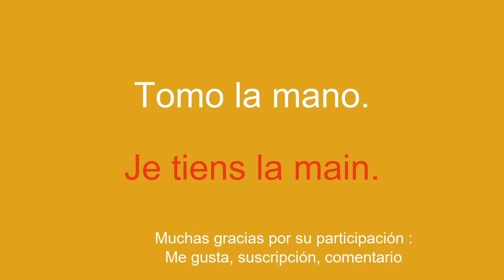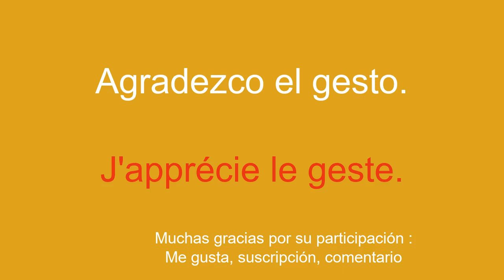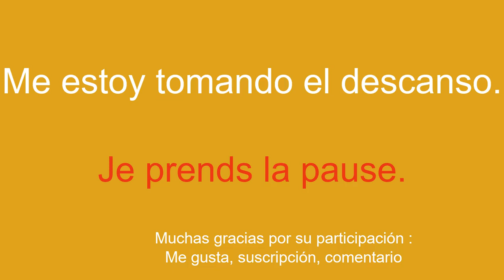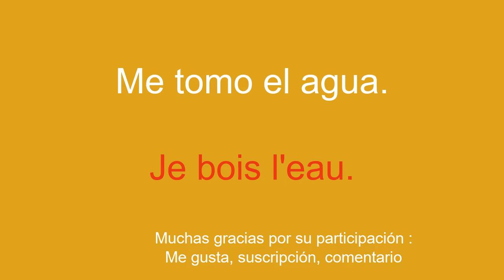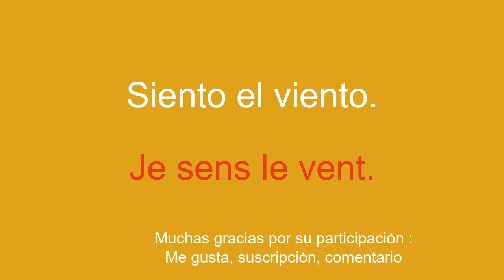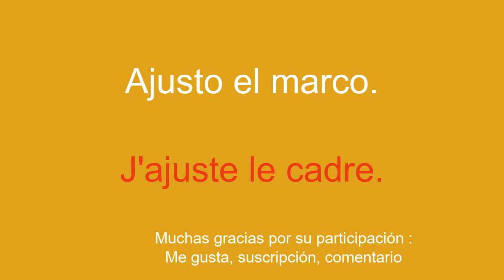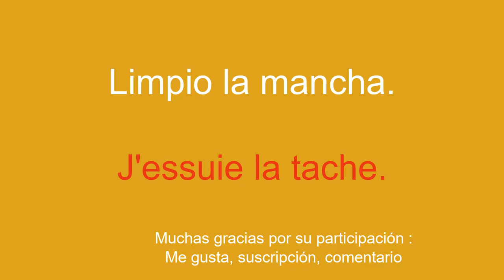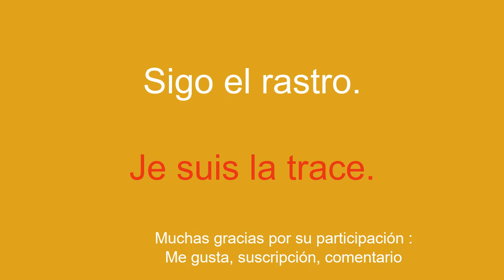Aprende francés de forma fácil